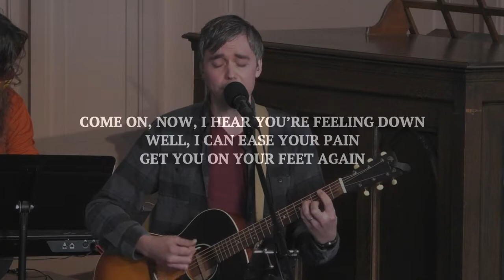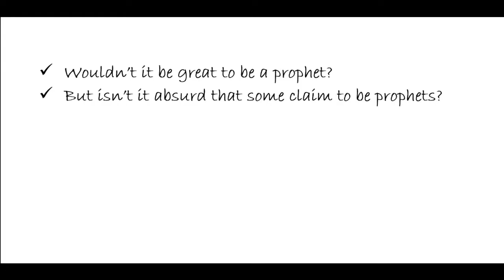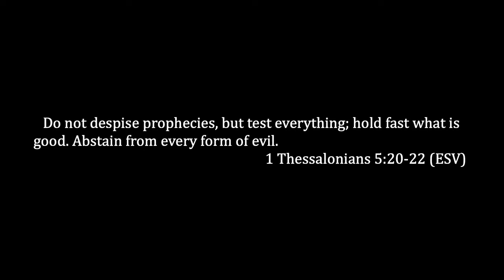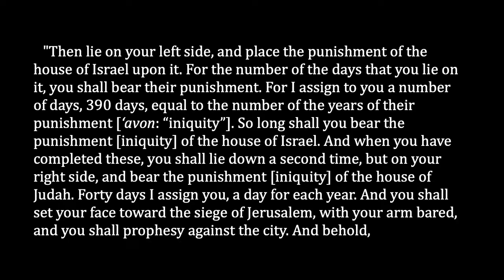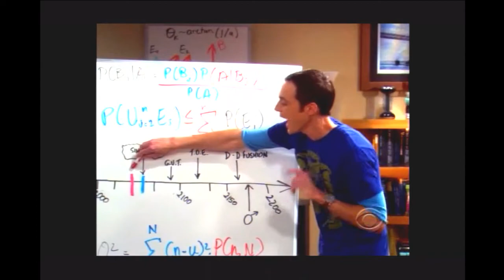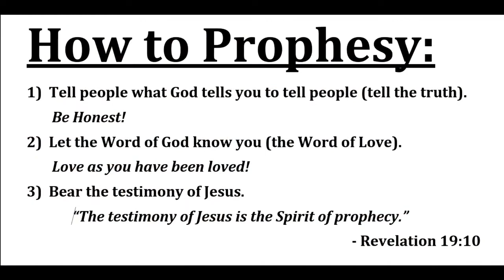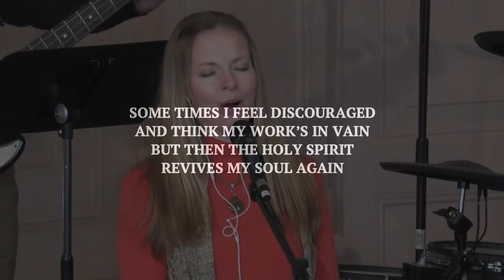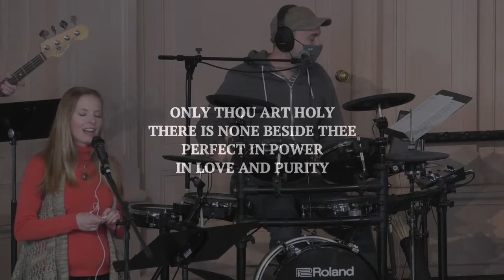Prophecy 101 (How to Prophesy)